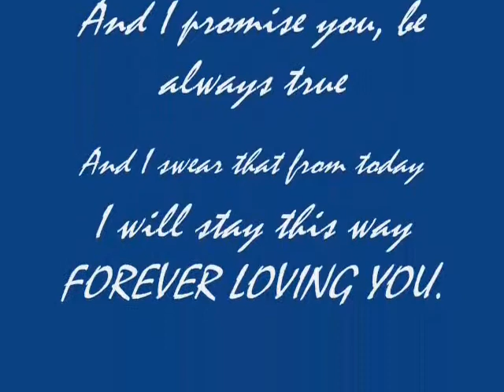the gift (with forever loving you by freestyle)